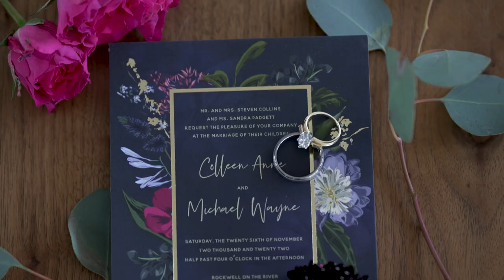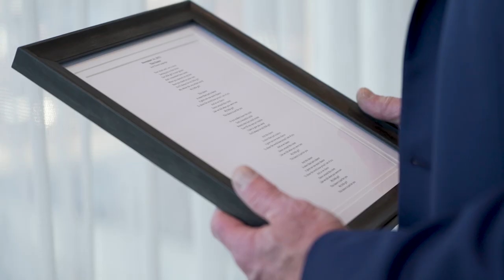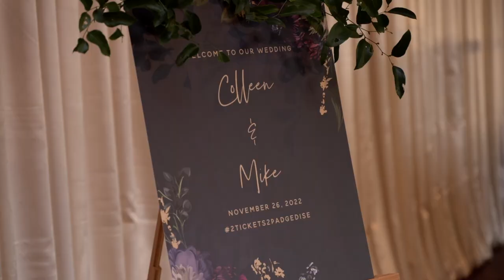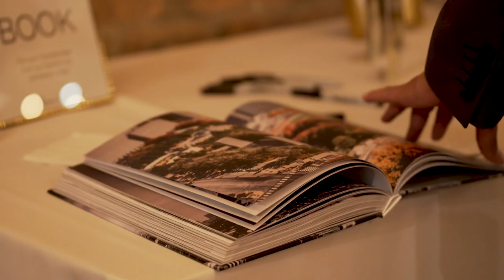Colleen + Mike. A LEAP Wedding Film @ Rockwell on the River.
Colleen + Mike
11.26.22
Rockwell on the River

Filmed by Ian Vecchiotti and Grayson Rieth
Edited by Katie Doyle
Creative Directed by Becky Kyle
Produced by Bailey Gordon
Thumbnail by Caplan Studios